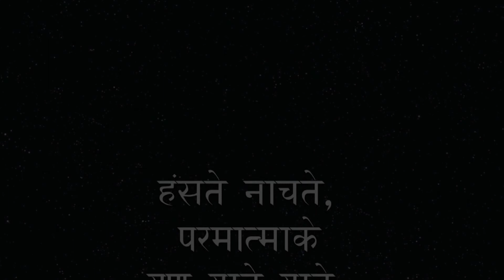TAI-CHI NRITYA SUDARSHANAM in RAGA YAMAN KALYAN by Swami Himanshu. 2 may2015